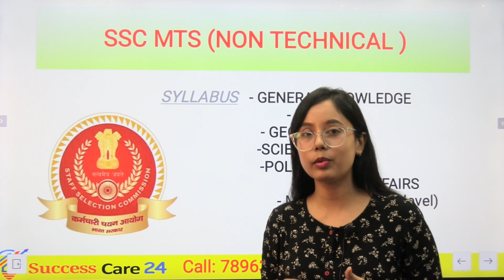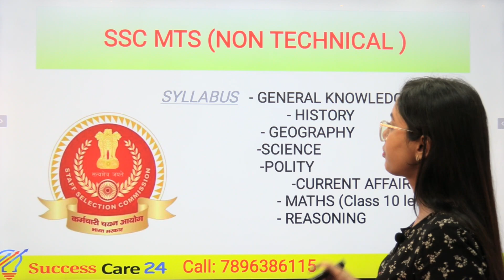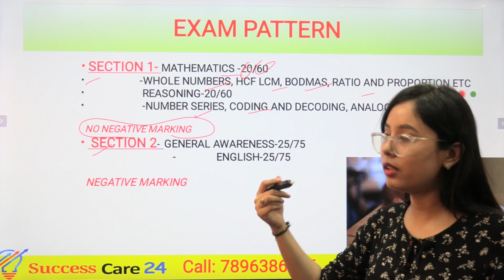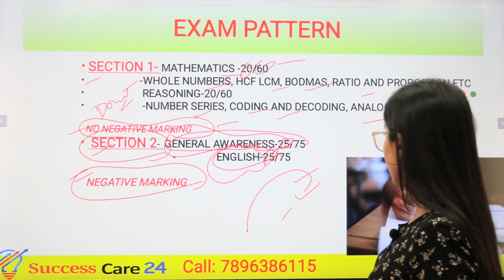SSC MTS - Syllabus Discussion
Admissions open, new batches starts from 24th July, 2023

Both Online & Offline mode available.
Limited seats only. Apply now